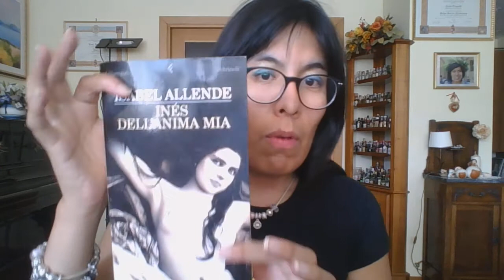Period Section: Ines de l'alma mia, romanzo vs serie tv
Nuovo video per la rubrica dedicata ai periodrama, formato libro vs film/serie tv.
Uscito nel 2006 Ines de L'Alma Mia narra le vicende romanzate della vita di Ines Suarez, una delle poche donne che parteciparono alla conquista del Cile, scritto da Isabel Allende.
Nel 2020 RTVE e Chilevisiòn ne hanno tratto una serie tv, andata in onda con successo e distribuita da Amazon e Mediaset.
La serie tv è più fedele al romanzo o ai fatti storici? Quanto è fedele il romanzo? E quale dei due è preferibile?